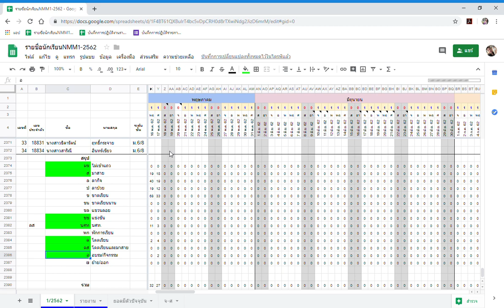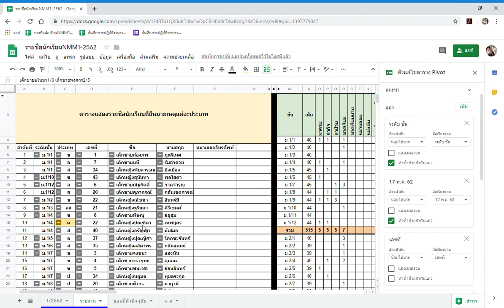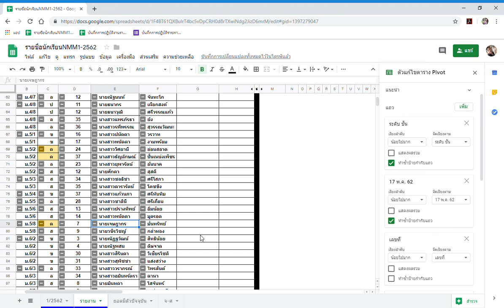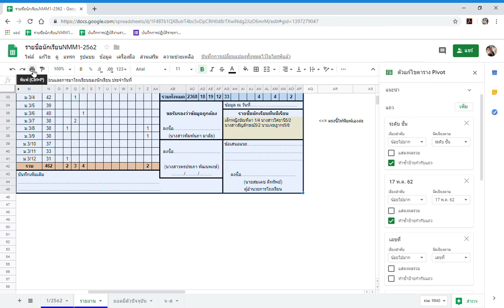รีวิวการใช้ Google Sheet เช็คชื่อนักเรียน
EP.1 โรงเรียนไหนสนใจทิ้งข้อมติดต่อในคอมเม้นท์ได้ค่ะ หากต้องการรายงานแบบไหนคุยกันได้ค่ะ